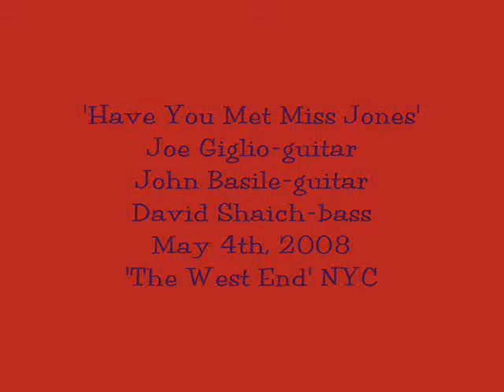Giglio/Barry/Shaich ' Miss Jones'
' Miss Jones'
Joe Giglio-guitar
Carl Barry-guitar
Davic Shaich-bass
The West End NYC